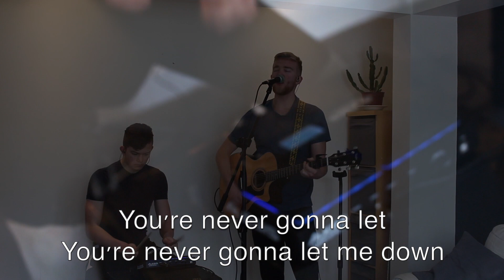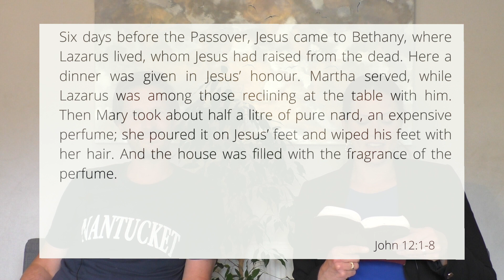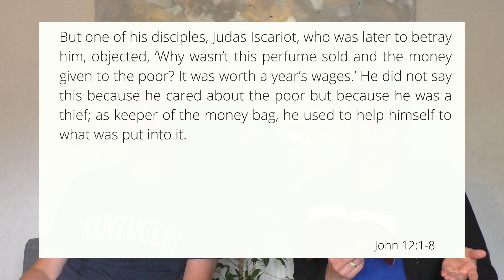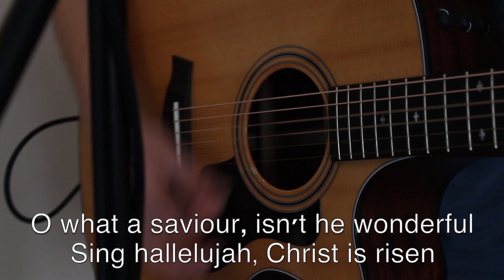Croydon Vineyard eService Sunday 17/05/20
Welcome to Croydon Vineyard’s E-Service ! Filmed in our living rooms - for you to watch in yours! Jesus wants to help you thrive in the midst of trial.